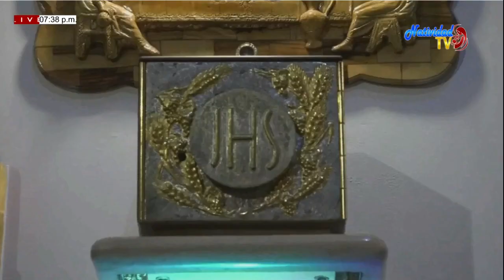EUCARISTIA MIERCOLES (24/06/2020) SOLEMNIDAD NATIVIDAD DE SAN JUAN BAUTISTA. PBRO JOEL ESCALANTE